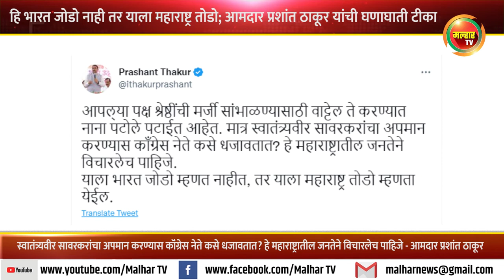हि भारत जोडो नाही तर महाराष्ट्र तोडो; भाजपचे रायगड जिल्हाध्यक्ष आ. प्रशांत ठाकूर यांची घणाघाती टीका